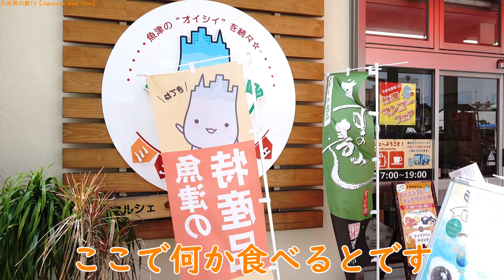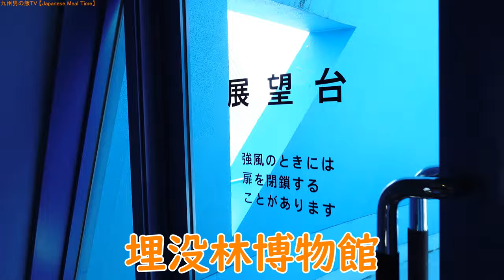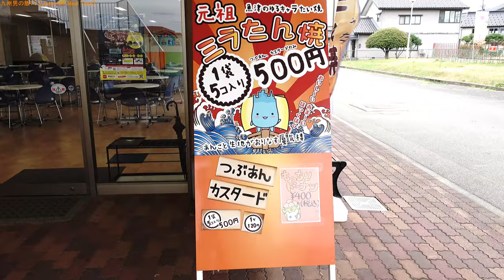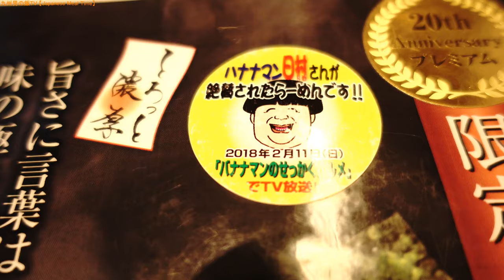【富山ひとり旅】魚津食べ歩き/Japanese Food Tour of Uozu Toyama Japan.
蜃気楼と沖田×華さん、たてもん祭りで有名な魚津市で、ラーメンやカニ丼を食べ歩きました🍜😋🦀
らーめん世界と、道の駅蜃気楼で食べた白海老うどんも絶品でした🍜😋🦐

【富山ひとり旅】～富山の有名店１３店舗食べ歩き～富山の美味いもんを求めて１人旅